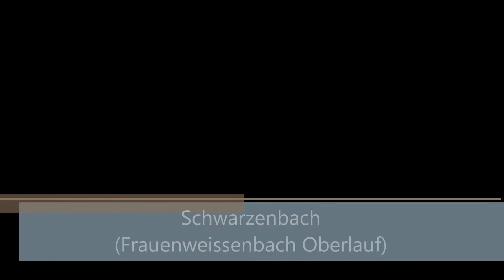Schwarzenbach (Frauenweissenbach)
full run of the Schwarzenbach (often also called Frauenweissenbach) at nice low flow